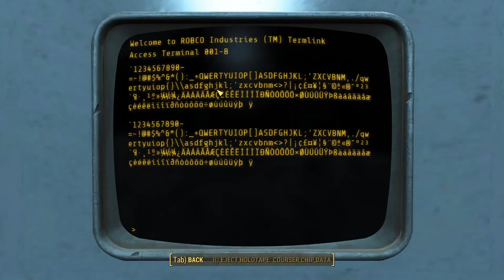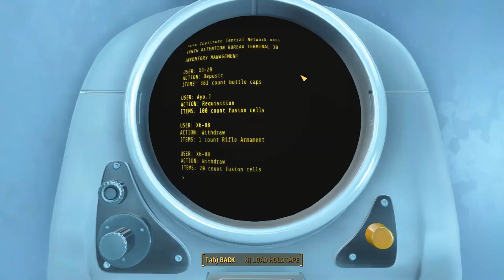Fallout 4 #14 Into The Institute